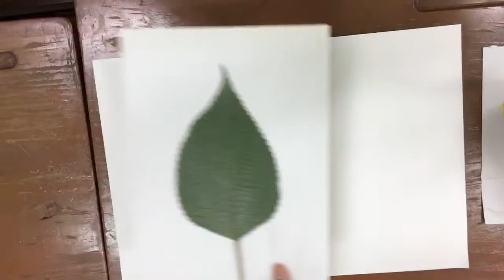拓印技法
此影片關於拓印技巧